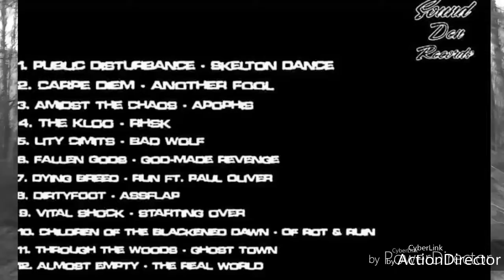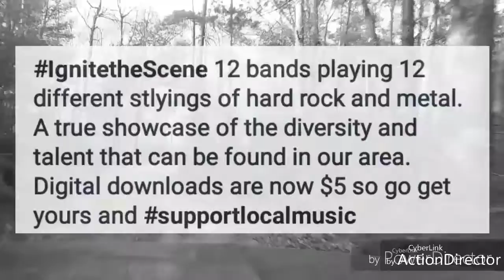Ignite the Scene Vol 1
Promotion video i made for The Sound Den. A compilation of local music.